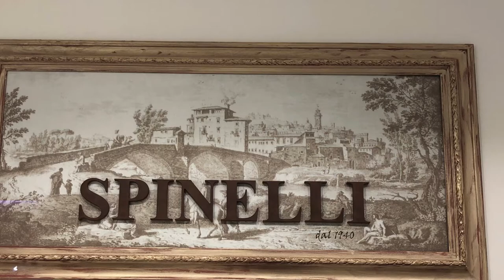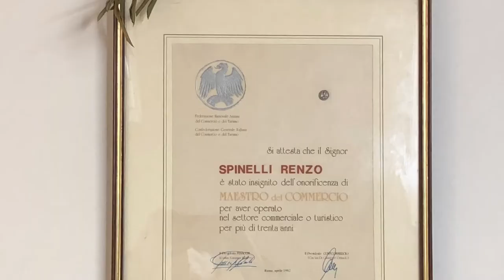SPINELLI CALZATURE - Castelfiorentino (Fi)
Spinelli Calzature è uno storico negozio di scarpe a Castelfiorentino in attività dal 1940. Vendita scarpe da uomo, donna e bambino.

Offriamo Qualità & Benessere per i tuoi piedi. Vieni a Trovarci!
Aperto dal lunedì al sabato.
Consegne a domicilio e vendita on line.